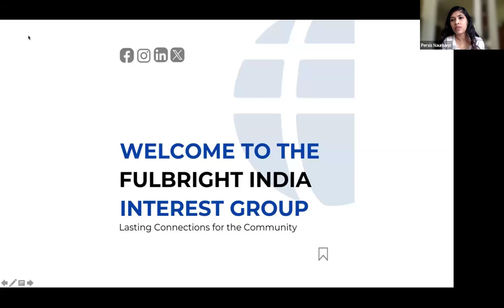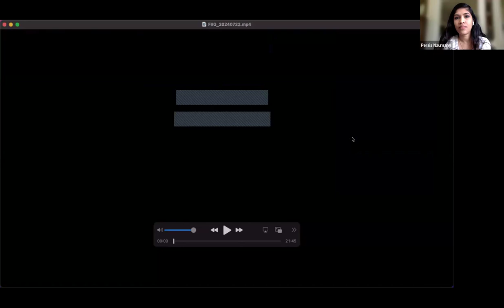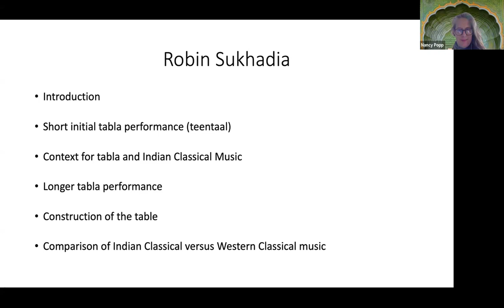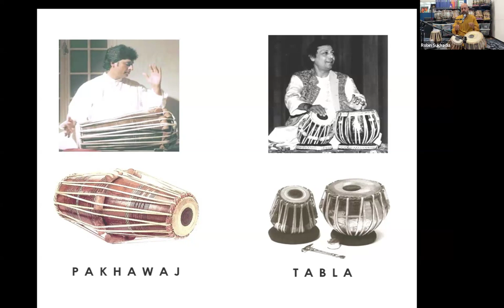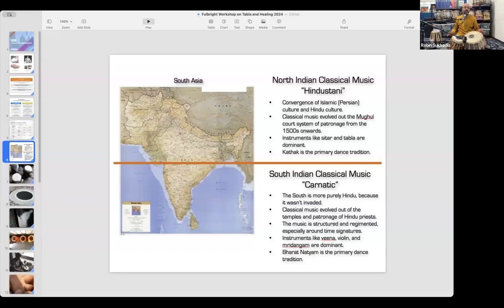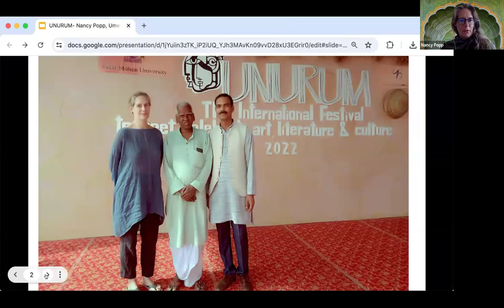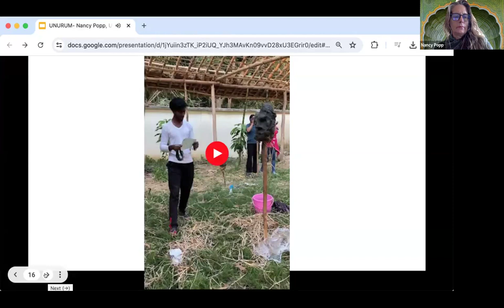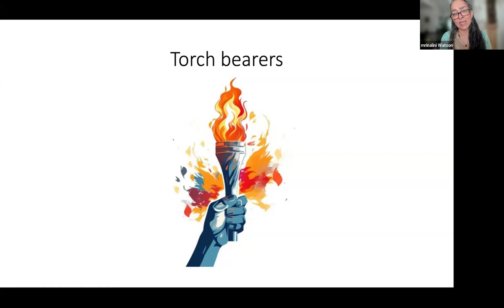India Interest Group Inaugural Meeting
Thank you to those of you who have already started interacting with the FIIG social media platforms!
If you are on social media, please take a moment to follow FIIG on Website, LinkedIn, Instagram, Facebook, and Twitter.